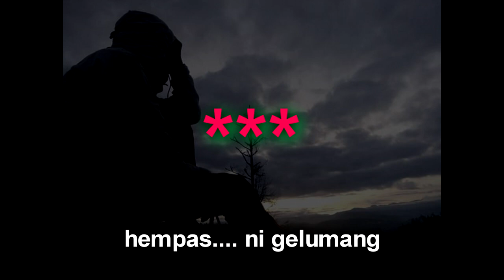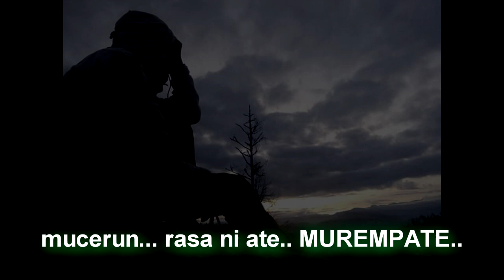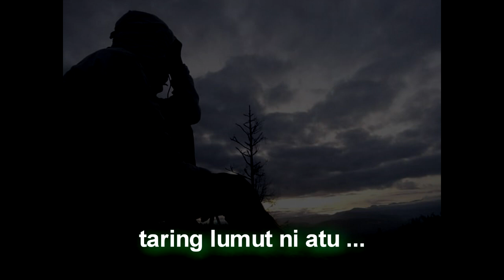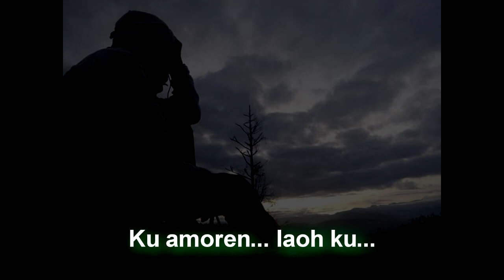BAHGIE GERE BERTONA VERS COWOK( KARAOKE ) LAGU GAYO TERBARU 2019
Lagu gayo karaoke pitra aripan gayo Semoga dengan lagu gayo karaoke ini bisa menaikan semangat orang Gayo dimanapun berada.
Terima kasih!

Facebook : fitra aripan gayo II